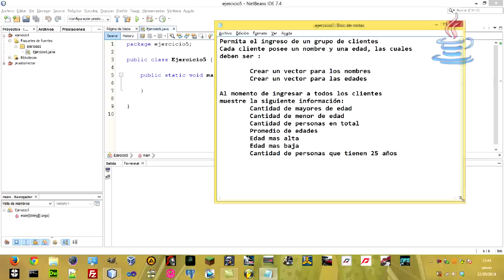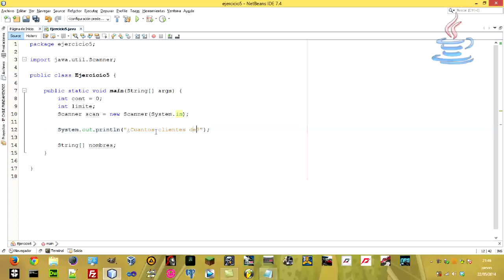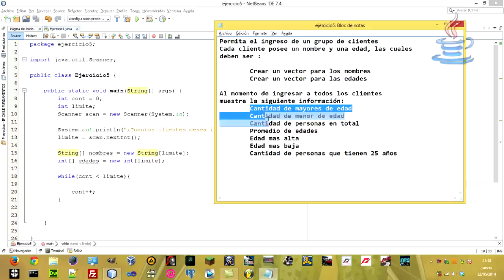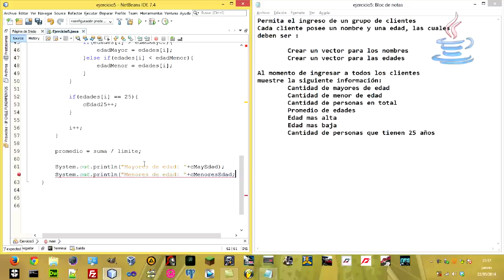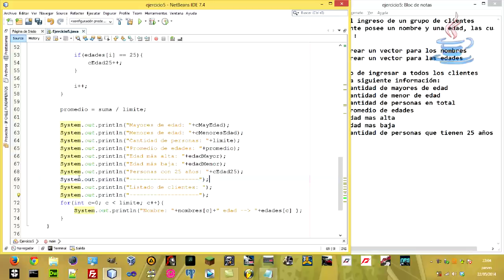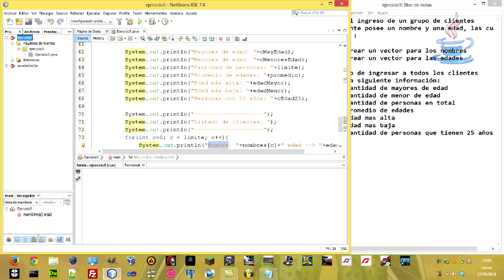Vectores en Java [Ejemplo con ejercicio]